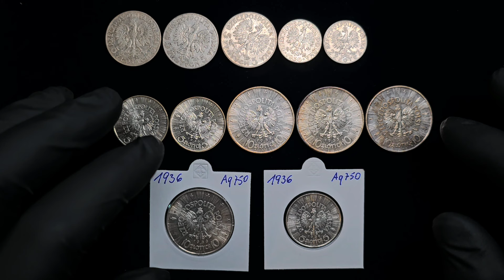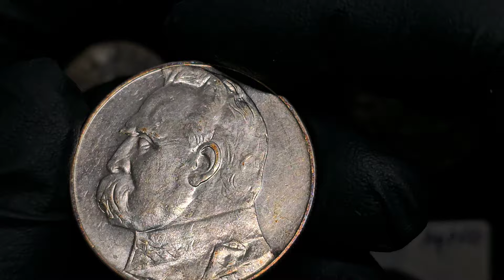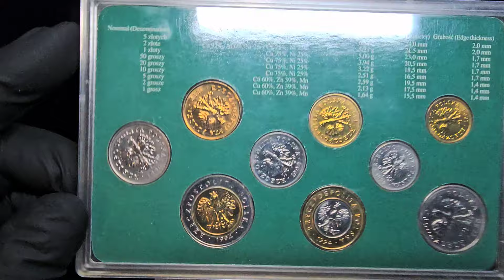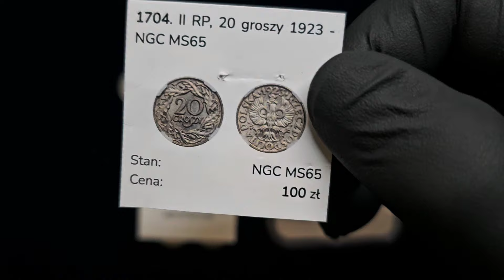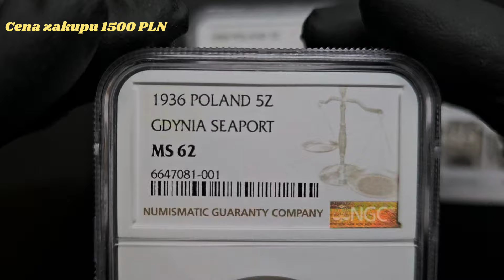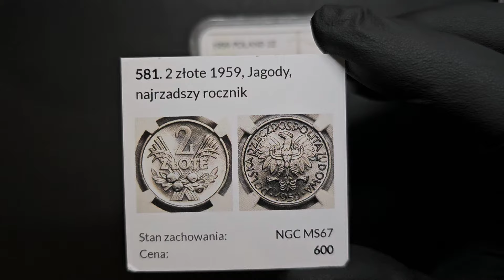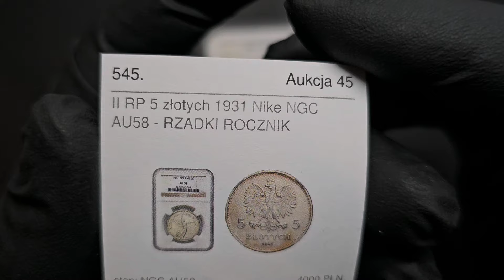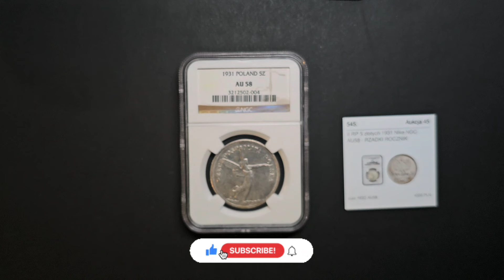Podsumowanie zakupów - Wrzesień 2024. Portfel lżejszy o 27000 PLN.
Podsumowanie zakupów z różnych portali aukcyjnych za miesiąc Wrzesień.

link do sklepu z akcesoriami dla kolekcjonerów - Numizmatyków

Nowa grupa na Facebook
Monety i Banknoty Polskie tylko w slabach NGC-PMG-PCGS. Sprzedaż